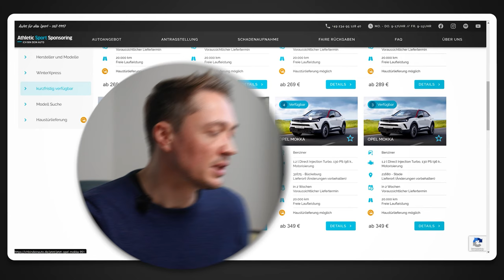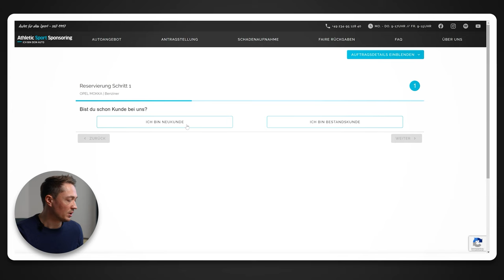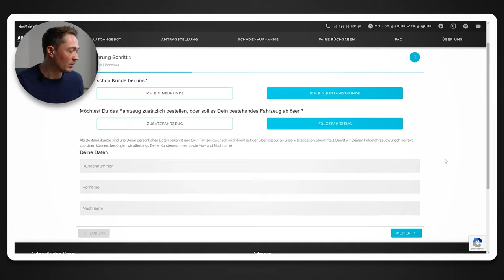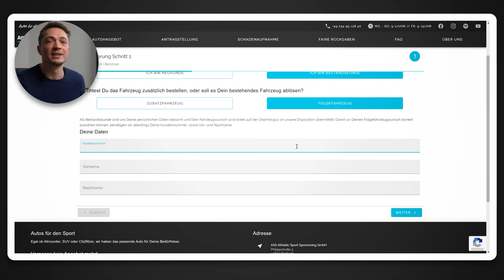Unser neuer Antragsprozess (kurzfristig verfügbare Autos)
Wir haben gute News für alle, die kurzfristig auf der Suche nach einem Auto sind! Wir haben für Euch unseren Antragsprozess optimiert, um die Reservierung noch einfacher und intuitiver zu gestalten. 🥳

In diesem kurzen Video erklärt Dir Chris, was wir genau angepasst haben und worauf Du bei der Reservierung Deines kurzfristig verfügbaren Autos achten solltest.

Falls Du noch Fragen haben solltet, kannst Du Dich gerne bei uns melden! 💙

💻 Ichbindeinauto.de